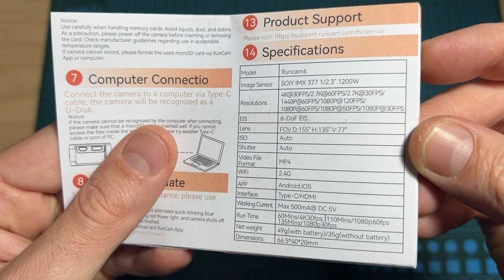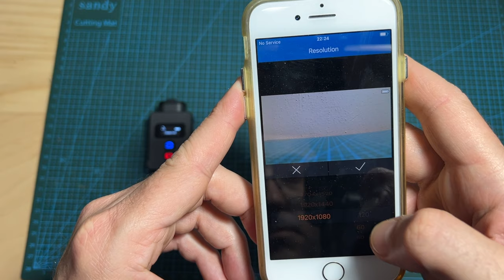Runcam 6 - Overview & Flight Footage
► Runcam 6

╠╗║╚╝║║╠╗║╚╣║║║║║═╣ I Really Appreciate Your Support!

Description:

Runcam 6 4K Recording HD FPV Camera 12MP 1/2.3 inch Oled Support EIS GyroFlow WiFi With Replaceable Batteryfor RC Drone ZOHD FPV Airplane -

Specifications:

Model: RunCam 6

Image Sensor: SONYIMX377 (12MP)

Video Resolution: 4K@30fps/2.7K@60fps/2.7K@30fps/1080P@120fps/1440P@60fps/1080P@60fps

Video File Format: MP4

Video saved while power-off suddenly: Supported

Interface: USB-C
Serial Port: USB serial converter
WiFi: Supported
Max Micro SD Card Supported: Max. 512GB 128GB U3 recommended (2.7K60/2.7K50/1080P120 requires U3 or above; other solution require U1 or above)
Please make sure that the file format of the SD card is exfat, otherwise, it will easily cause errors.
Buzzer: Supported
Microphone: Supported
Micro-USB power input: Accepts DC 5~20V
Battery Capacity(measured upon fully charged): 850mAh 4.35V (replaceable battery)
FOV(Adjustable): Large: 155°/ Middle: 142°/ Small: 130°

Shutter: Auto 1/30 1/50 1/60 1/100 1/120 1/240

MAJOR: Auto/100/200/400/800/1600/3200

Working current: Max 500mA@ DC 5V
Run Time: 60Mins/4K30fps 110Mins/1080p60fps 135Mins/1080p30fps
Net weight: 49g(with battery)/35g(without battery)
Dimensions: 66.5*40*20mm

Features:

The RunCam 6 features crystal clear 4K Video resolution at 30fps, ideal for capturing high-definition footage of your action-packed adventures.
Its advanced SonyIMX377 Image Sensor provides excellent picture quality with vibrant colors and detailed contrast.
The WiFi connectivity allows for hassle-free transferring of your captured videos and photos.
Replaceable 4.35V 850mAh battery provides ample run time to capture your activities without worrying about power shortages.
An adaptable Field of View with three selections-Large (155°), Middle (142°), and Small (130°) enabling flexible shot composition based on different requirements.

Package Included:

1 × Camera
1 × 1/4 Tripod adapter
1 × Mount
1 × Type-C Control cable
1 × Battery
1 × USB cable